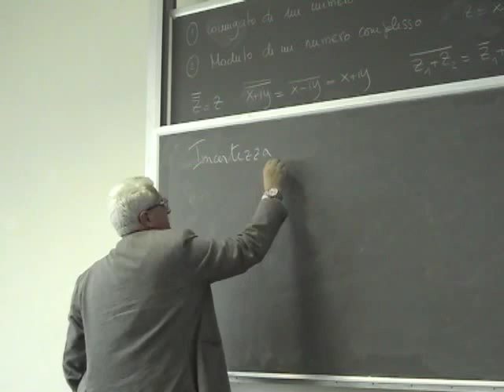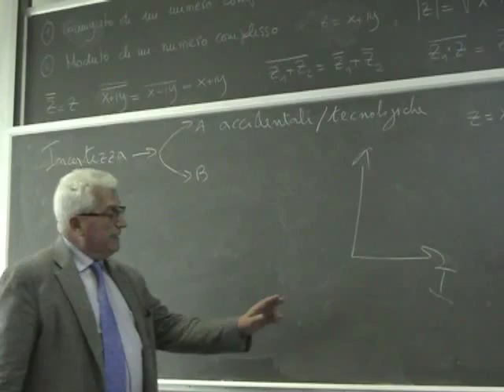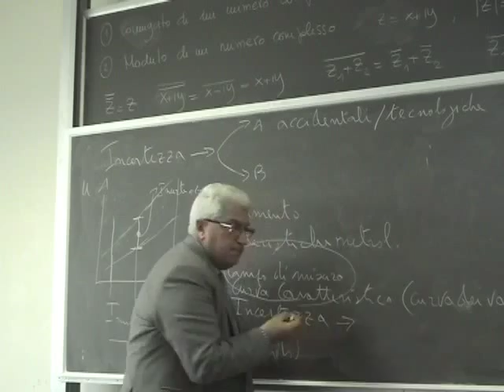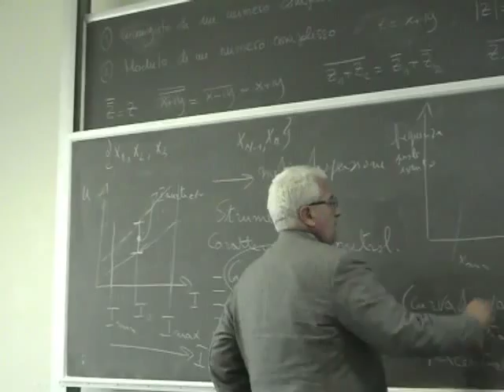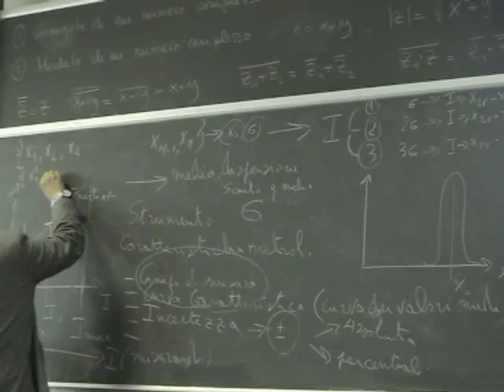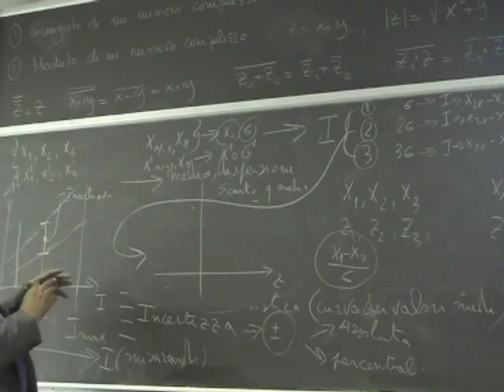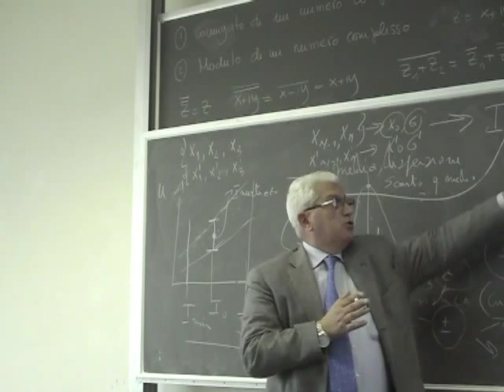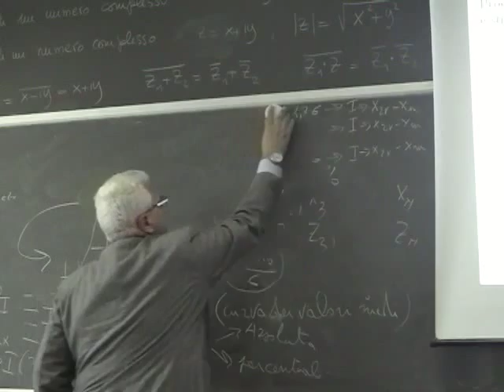Misure Lezione 6a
Definizione di incertezze di tipo A e di tipo B; La curva gaussiana; Esempio di incertezze di tipo A con ausilio di un calibro